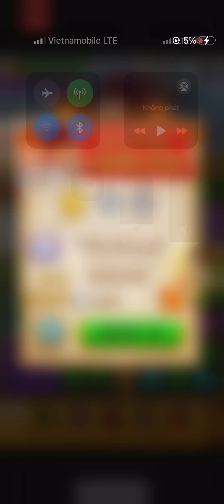Jewel Mania Level 522